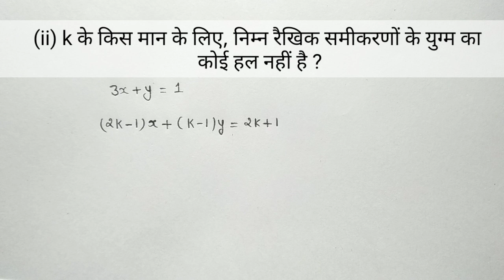प्रश्नावली 3.5 प्रश्न 2(2) कक्षा 10 गणित / Thunderbolt multiplication in hindi / वज्र गुणन विधि